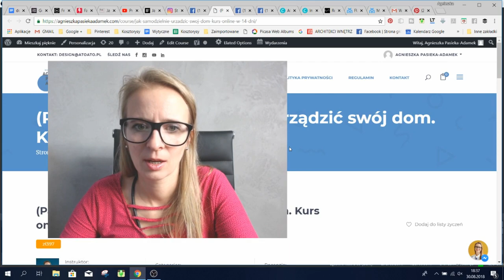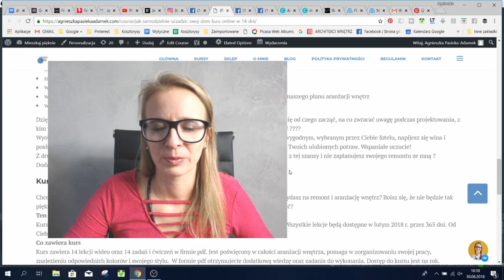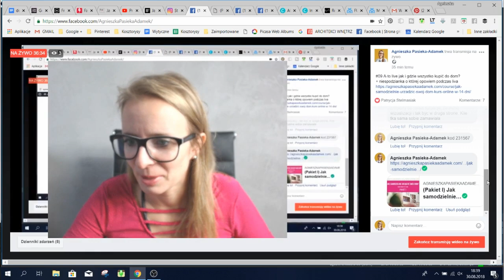Gdzie kupować meble do domu? Kurs na wnętrze odc.9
👉 Jak wybrać idealne meble do domu?
👉 Gdzie kupić meble do domu?
👉 Jakie meble wybrać dla siebie?